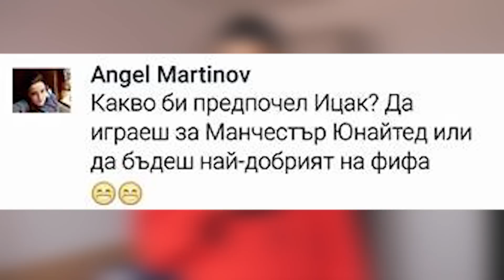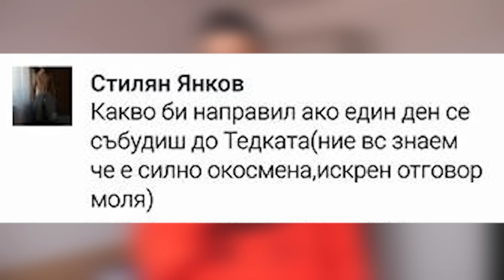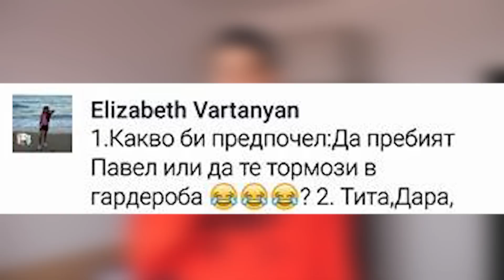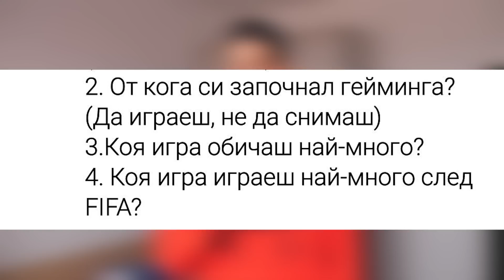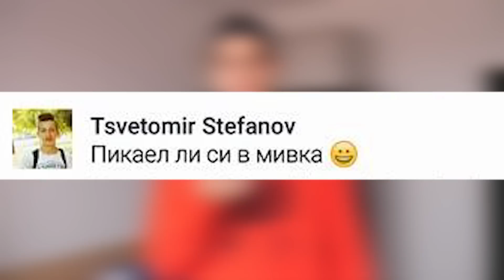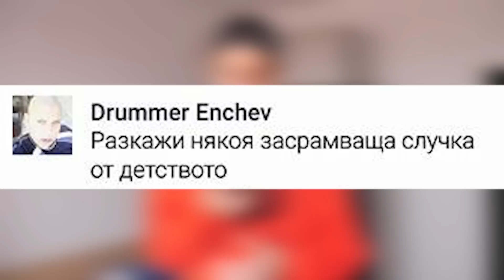Питай Ицака: ЖЕНИ, ИГРИ и ГАРДЕРОБ!